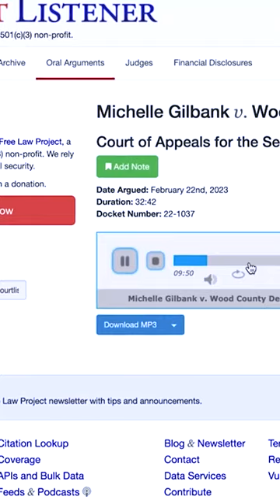Customer Testimonial - Michael Lissner - Free Law Project